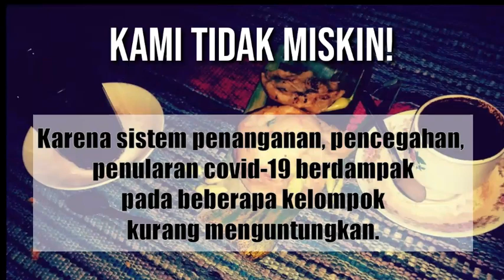MENGUNGKAP MISTERI MAKNA SUMBER DI Dukuh SOOKO ll Kayu Soko, Sumber Cilik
Dukuh Sooko, memiliki 2 buah punden yang keduanya adalah Sumber. Sumber gedhe dan sumber cilik.
Sumber Gedhe
Sumber Sooko dan Makna Manunggaling Kawula Gusti
Harmonisasi dua yang menyatu
Ponorogo, Sumber Sooko Ajaran Manunggaling Kawula Gusti
Kang Jenggo Di Sumber Sooko